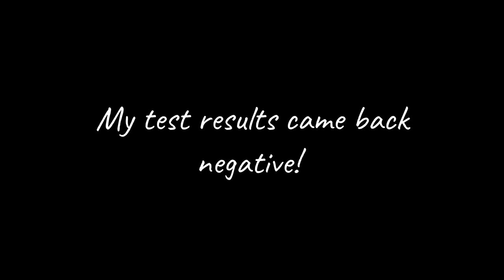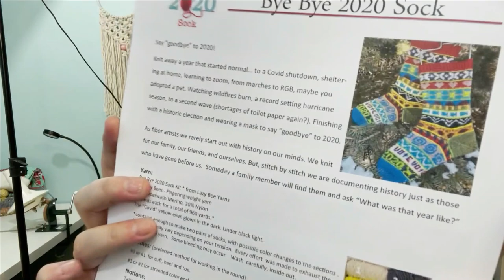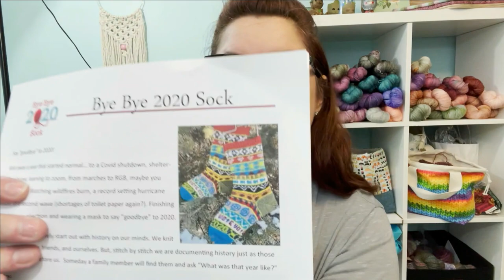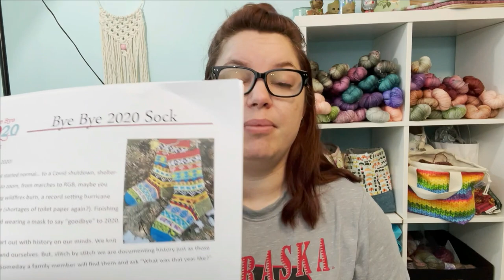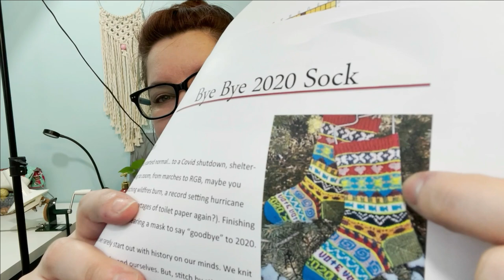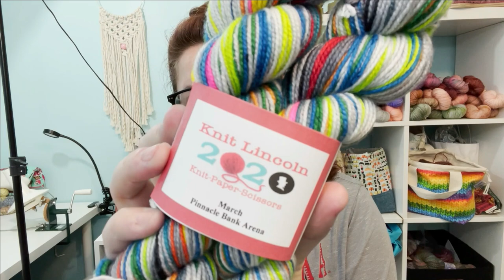STUDIO VLOG e11 | A Dye Studio day & a Colorwork Sock | Lofty Loops Yarns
Hello everyone! Another studio vlog coming at ya with a nasal swab test (FUN), a day in the dye studio, some cross stitching and a Bye Bye 2020 Colorwork sock kit (with a giveaway!). Happy crafting!

Reading -
Serpent & Dove by Shelby Mahurin
Kindle Unlimited